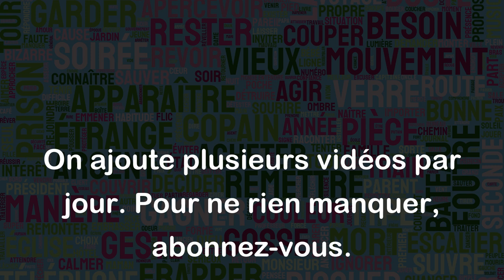Pêcher en eau trouble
L'expression "pêcher en eau trouble" signifie agir de manière douteuse ou peu claire pour obtenir quelque chose. Elle évoque l'idée de profiter d'une situation confuse ou incertaine pour agir en sa faveur.
Voici quelques exemples :
- Un homme d'affaires qui recherche un avantage concurrentiel en agissant de manière malhonnête pêche en eau trouble.
- Un politicien qui utilise des mensonges pour obtenir le vote de ses électeurs pêche en eau trouble.
- Un joueur de poker qui profite d'une situation confuse pour tromper ses adversaires pêche en eau trouble.
- Un employé qui prend des avantages sur ses collègues en profitant de conflits internes pêche en eau trouble.
En somme, "pêcher en eau trouble" désigne une attitude peu recommandable qui vise à obtenir un avantage personnel à partir d'une situation confuse ou peu claire.